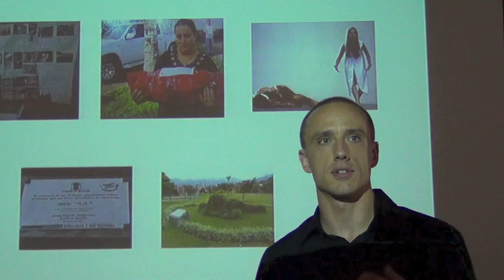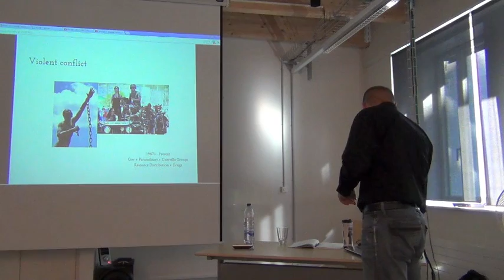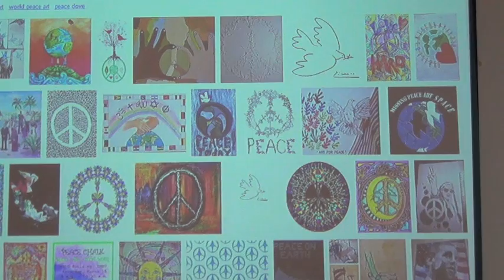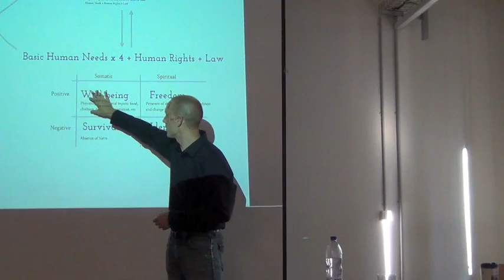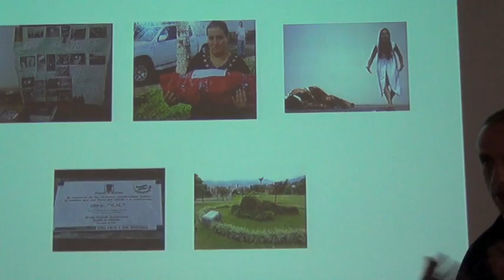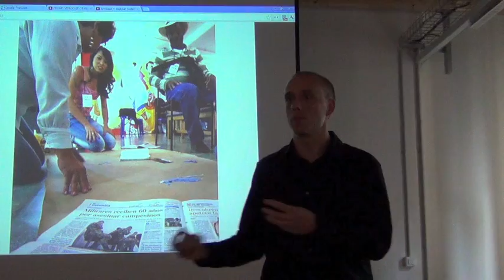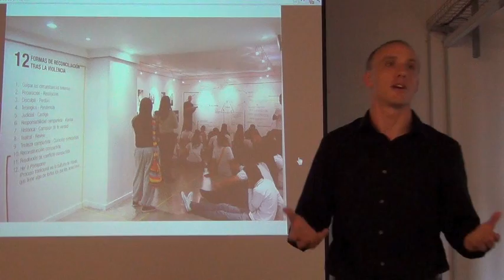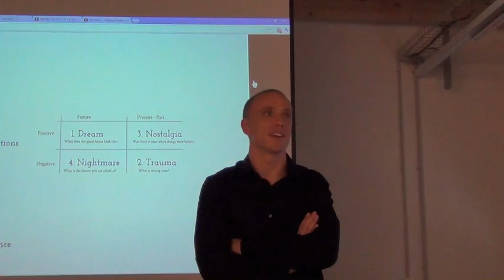Peace-building in Medellin: Art, Creativity and Victims of Forced Disappearance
Lectur at the World Peace Academy by Stacy Hughes, MAS in Peace and Conflict Transformation, works in the field of Restorative Justice, Gang Violence and Education